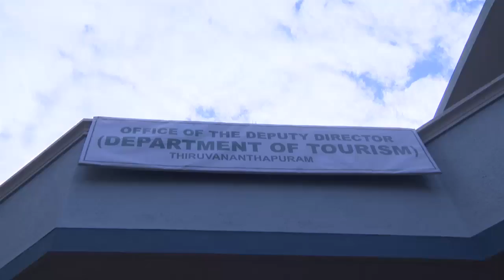PARASPARAM 1268 TD 30 09 2017